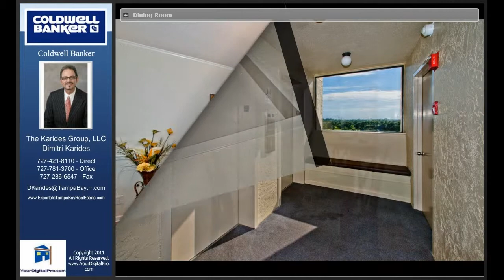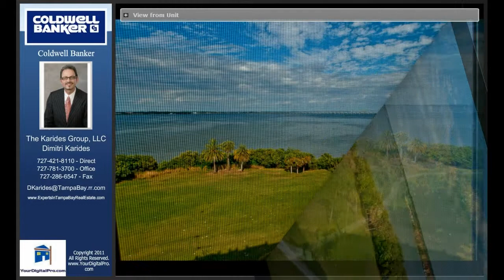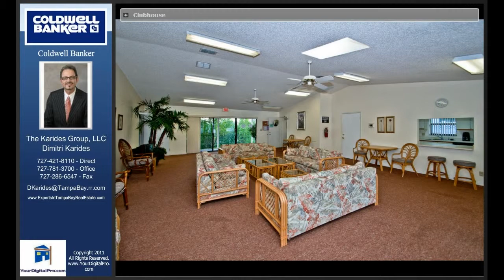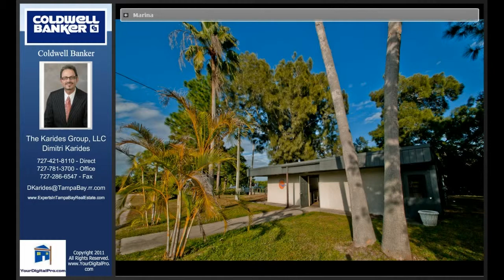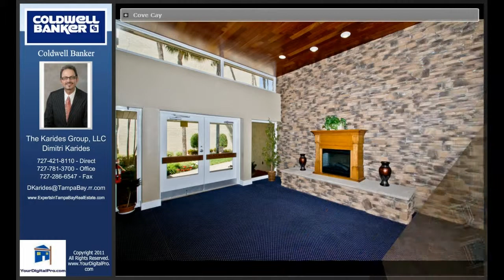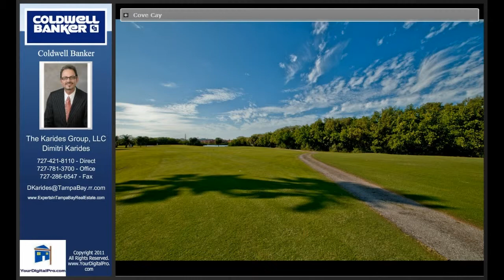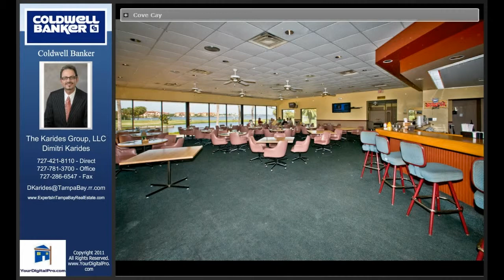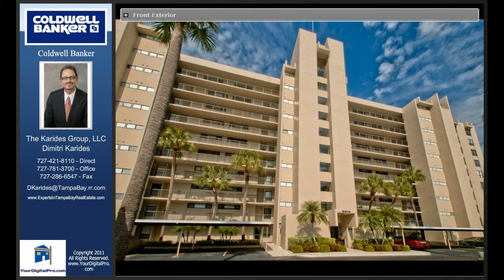2618 Cove Cay Dr., Clearwater, FL 33760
2618 Cove Cay Dr.

Presenting Cove Cay, a gated golf community situated within acres along the shores of the scenic old Tampa Bay set against a beautiful backdrop of greenery and blue waters. The $1 million+ in course improvements includes new greens, expanded teeing areas & upgraded practice facilities. Developed in 1972, the Cove Cay golf course features narrow, tree-lined fairways & elevated greens w/water on 12 holes & an abundance of green space & wildlife. In addition to the incredible golf, Cove Cay offers a semi-private country club, marina with approx. 20 slips & tennis memberships to all residents with access to the renovated clubhouse w/meeting & banquet facilities including a full service catering department & casual dining & pro shop offering a wide selection of merchandise. A sunlit & immaculately designed & renovated 8th floor 2BR, 2BA residence w/direct panoramic fairway & old Tampa Bay views offers a tastefully appointed interior w/rich wood floors, tile, crown molding & custom built in cabinetry throughout. The new kitchen features Whirlpool white appliances, cabinetry & Kohler porcelain sink with Moen fixtures. The master suite provides sanctuary & charm featuring a walk-in closet & a premier view of Tampa Bay. Amenities include a 24/7 on site security & management, reserved carport parking, club house, fitness room, heated pool & spa & more! Ideally located to acclaimed restaurants & attractions including beaches, shopping & Bright House Field, spring training home of the Phillies.

Listed by:
The Karides Group, LLC Dimitri Karides
Coldwell Banker